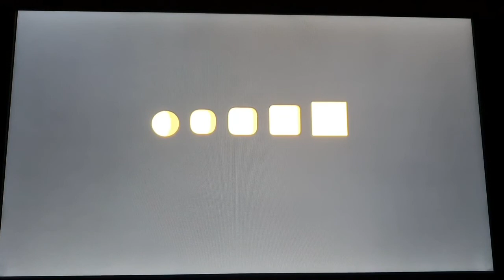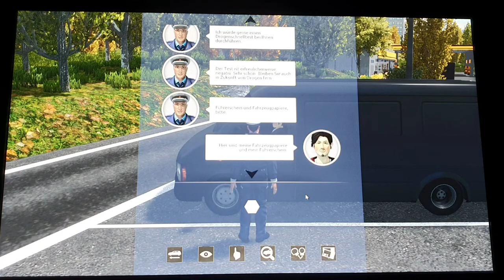Autobahn Polizei Simulator 1#1: Lange Anfahrt und Verdacht auf Drogen.